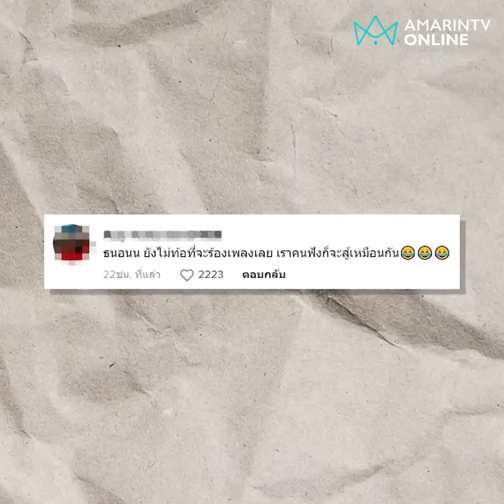“ธนาธร” คว้าไมค์ครวญเพลง ชาวเน็ตแซวคนร้องไม่ท้อคนฟังไม่ทิ้ง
ขยันร้องซะด้วย “ธนาธร” ครวญเพลงขับกล่อมงานสัมมนา งานนี้คนร้องไม่ท้อแถมคนฟังก็ยังตบทิป ชาวเน็ตเมนท์แซวคีย์ใหม่ถือกำเนิด